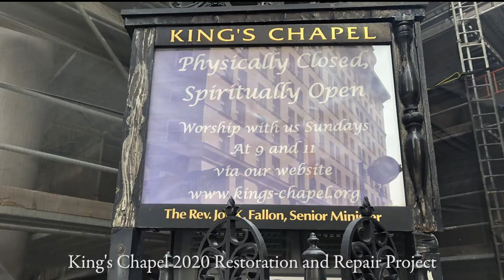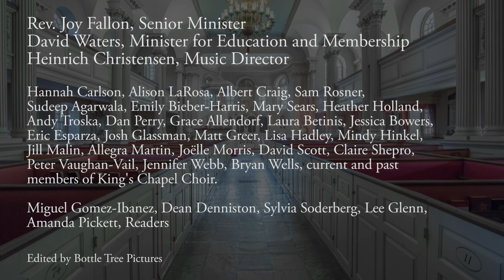09 20 2020 Morning Prayer Homecoming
Rev. Joy Fallon, Senior Minister
David Waters, Minister for Education and Membership
Heinrich Christensen, Music Director